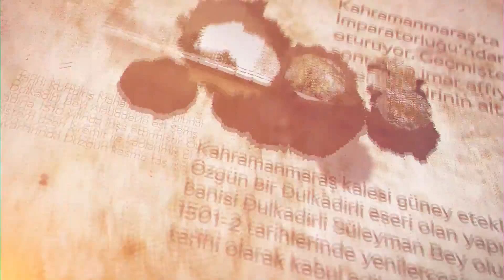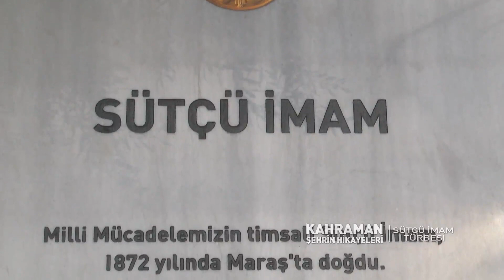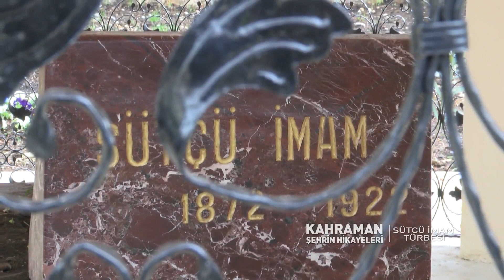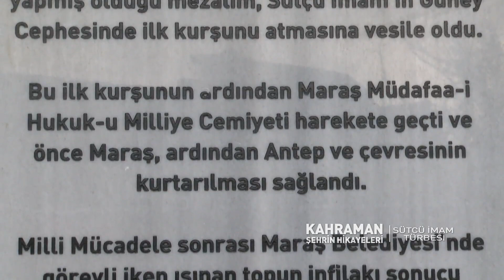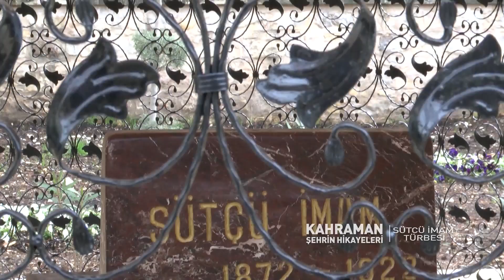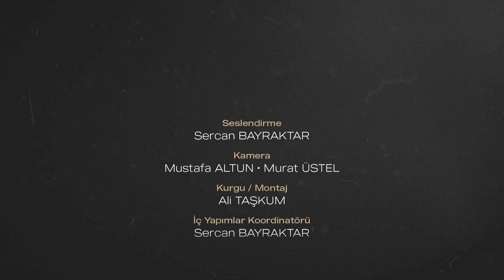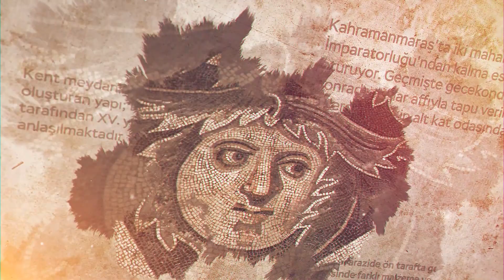Sütçü İmam Türbesi - Kahraman Şehrin Hikayeleri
Kahramanmaraş - Sütçü İmam Türbesi